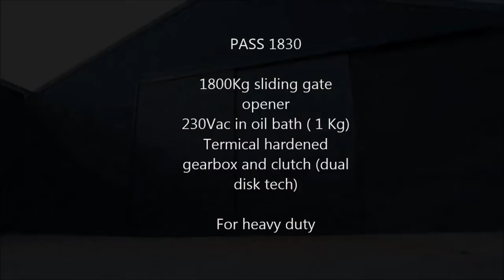Moto cổng lùa, cổng tự động, cổng đện - Mr Tuyến - 0917 83 80 80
Moto cổng lùa,  cổng tự động, cổng đện

Trân trọng!